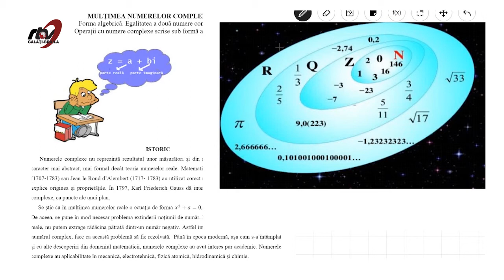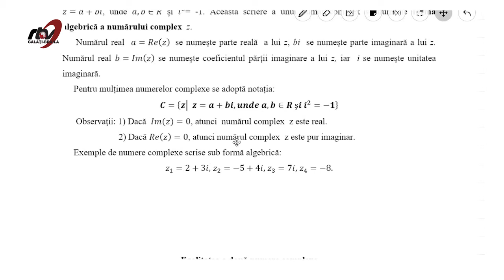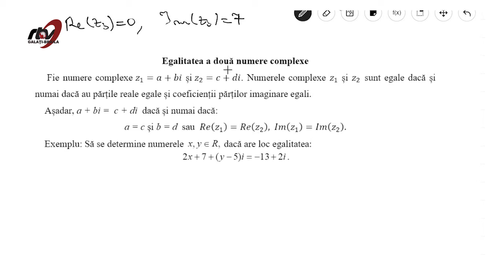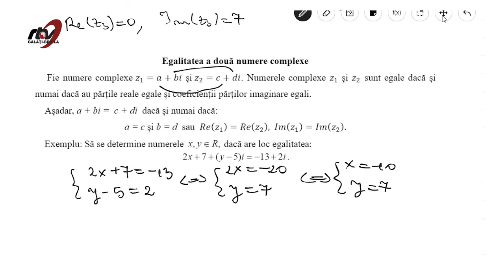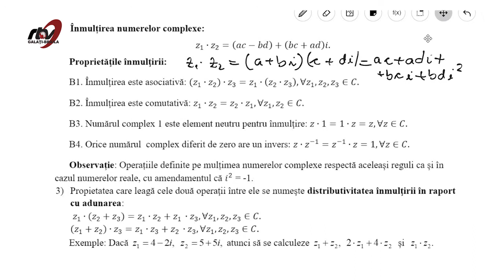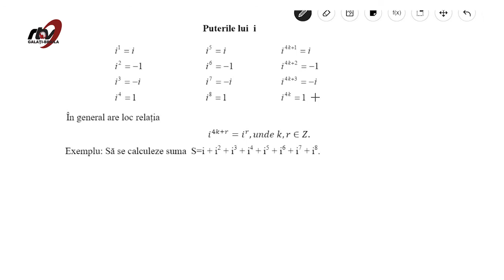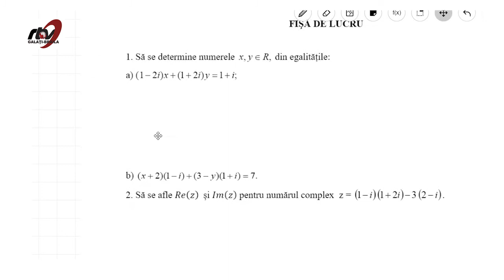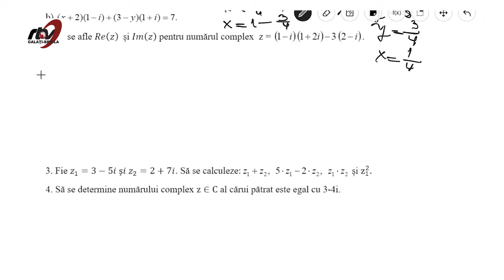MATEMATICA, CLASA a 10 a, Mulţimea numerelor complexe